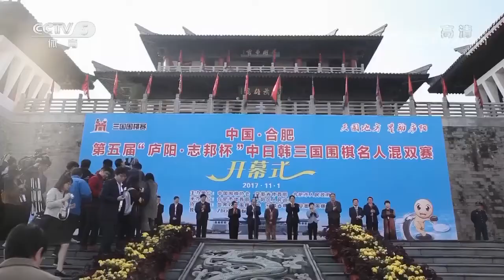《棋牌乐》20171206庐阳杯混双决赛